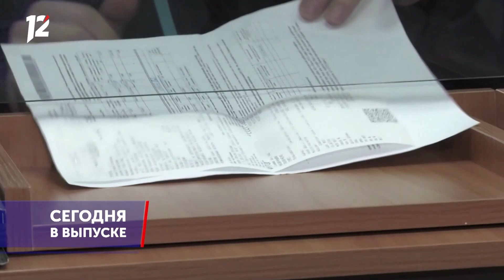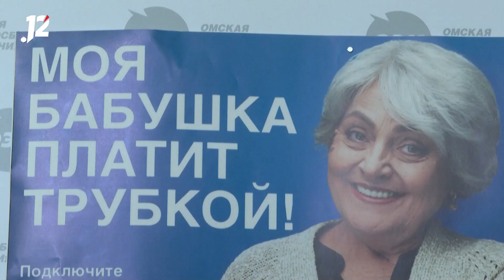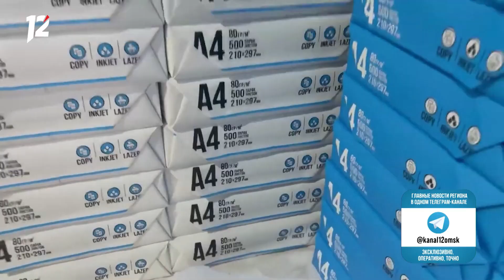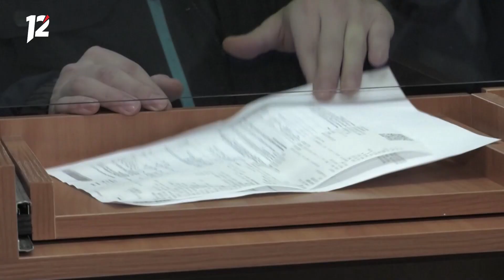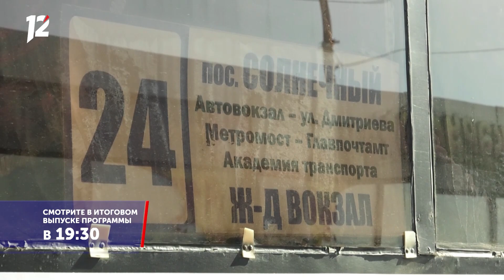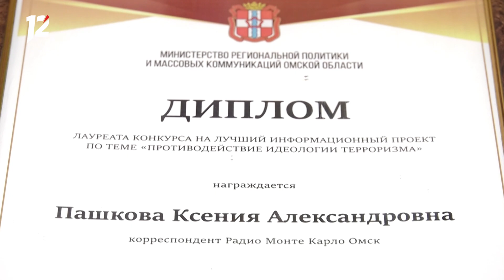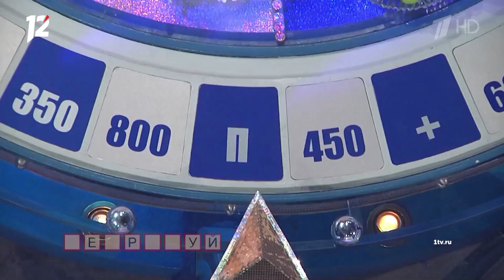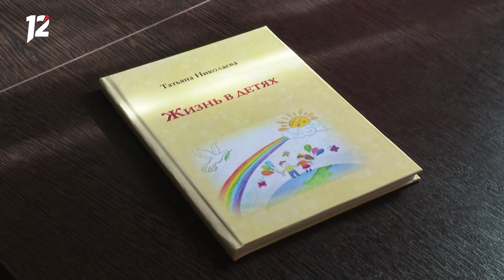Омичка на «Поле чудес» / Спасли раненую сову / Авария на Жукова. Новости Омска